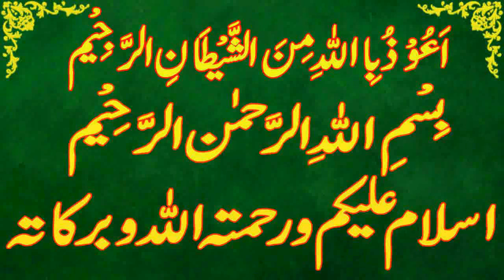Today Islamic Date |Aaj Chand Ki Kya Tarikh Hai |Islamic Calendar 2023 |Hijri date|26 December 2023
Assalamu Alaikum Wa Rahmatullahi Wa Barakatuh. aaj ham is video main baat karen ge Today Islamic Date | Aaj Chand Ki Kya Tarikh Hai | Islamic Calendar 2023 | Hijri date 26 December 2023

jamadiulsani
Today islamic date 26 December 2023.
islamic date 26 December 2023,
punjabi calendar 2023 December .
desi calendar 2023 December .
islamic urdu calender December 2023.
phoo ki aaj kia tareekh he.
phoo ki date today.
phoo date 2023.
phoo date today.
hijri calendar.
1444 hijri calendar.
1444 hijri calendar 2023.
islamic calendar.
islamic date.
jamadiulsani 2023.
 jamadiulsani date 2023.
jamadiulsani date today.
jamadiulsani ki aaj kitni tarikh hai.
jamadiulsani ki aaj kya date hai.
jamadiulsani ki aaj kya tarikh hai.
jamadiulsani ki kya tarikh hai aaj.
jamadiulsani ki kitni tarikh hai.
 jamadiulsani kya tarikh hai.
jamadiulsani calendar 2023.
jamadiulsani ka chand.
2023 calendar islamic.
2023 arabic calendar.
2023 muslim calendar.
2023 islamic calendar.
2023 hijri calendar.
urdu calendar 2023.
2023 urdu calendar.
arabic calendar.
calendar 2023 islamic.
punjabi calendar.
today jamadiulsani date.
today jamadiulsani date 2023.
aaj jamadiulsani ki kya tarikh hai.
aaj jamadiulsani ki kau n si tarikh hai.
aaj jamadiulsani ki kya date hai.
jamadiulsani kya tareekh hai.
aaj islami tareekh kya hai.
aaj jamadiulsani ki kitni hai.
aj jamadiulsani ki kya date hai.
aj desi month ki date.
desi calendar.